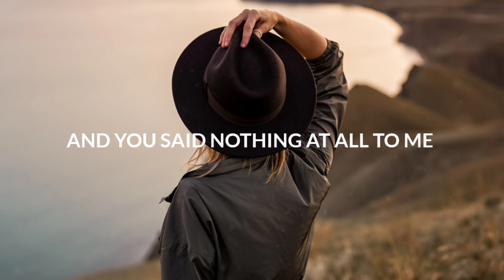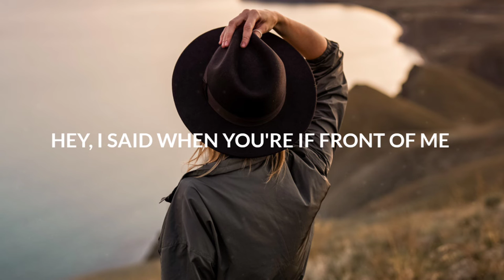Krbread, Acrux & .anverse - Leave Me Tonight (Lyrics) feat. Philipp Reise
💿Label : ARWV

🎤 Lyrics: Krbread, Acrux & .anverse - Leave Me Tonight feat. Philipp Reise
Verse
So where do we go
Cause I cannot see
Is there no other way to fix it
And what it’s all for
When it’s not for you
Can’t we just carry on like we did

Bridge
Hey, I said when you’re in front of me
I told you that I want you, babe
And you said nothing at all
And you said nothing at all to me

Chorus
Baby if you stay on my side
I promise we will touch the sky
But if you wanna leave me
Please just leave me
Leave me tonight